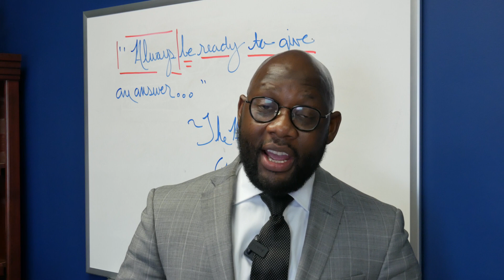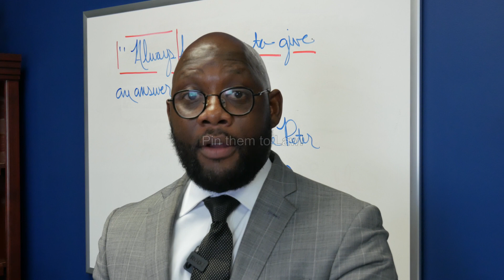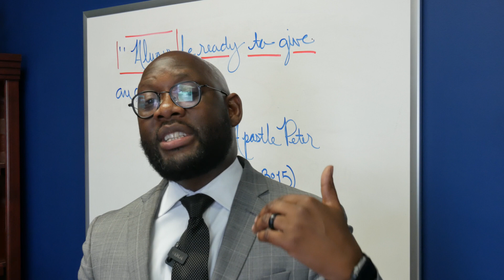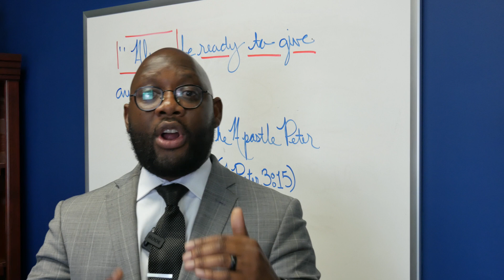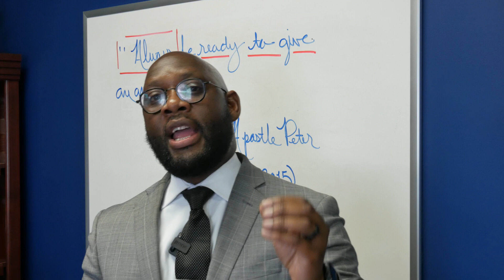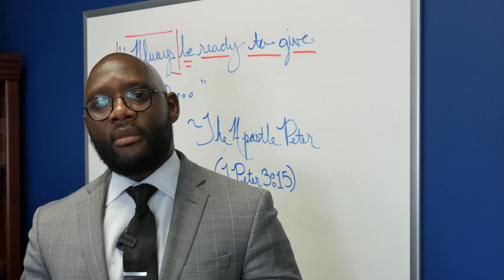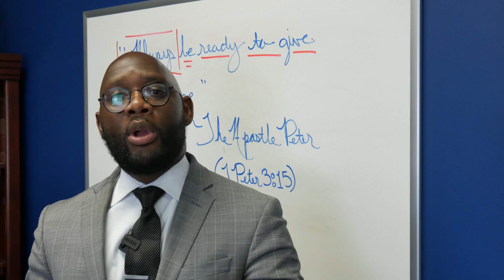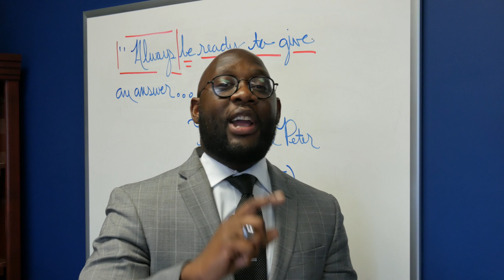A Black Hebrew Israelite Tried to Convert Me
Have you ever had an encounter with the religious sect known as Black Hebrew Israelites. They can seem somewhat intimidating as they stand on corners and shout down those who pass by, yelling out Bible verses about how they are the “true Jews.” I’ve been there. On this episode of Theology Applied, I’ll tell you a story about one of my encounters with a Black Hebrew Israelite. This story is for the purpose of helping you defend your faith not only against BHI’s, but against any religious sect claiming that you can be made right by the Law of God.

Black Hebrew Israelites do not believe that a person is justified by faith alone in Christ alone, but by works or a combination of Christ and works. Their claim to racial superiority is a farce and a smokescreen for their belief that men and women can get to God by some other means than by coming exclusively to God through Jesus Christ. The Bible does not teach racial superiority or that anyone can come to God on their own merits. In fact, the Word of God says the exact opposite. “Now that no one is justified by the Law before God is evident” says, the Apostle Paul (Galatians 3:11). In Galatians 3:24 the Apostle informs us that the Law is “tutor to lead us to Christ.” In the final assessment of Christ and the Law, Paul states in Romans 10:4, “For Christ is the end of the Law for righteousness to everyone who believes.” Anyone who believes can be saved.

Scripture does not teach salvation by ethnicity or nationality and this comes from a man (Paul) who was an actual Hebrew Israelite. When Paul consider his ethnicity, his nationality, and all that came with it he counted it as loss for the sake of Christ (Philippians 3:4-7). Christians need not fear when they encounter groups like Black Hebrew Israelites. Legalistic systems must be pinned to the Law if they are appealing to the Law for salvation in order to show them their need for the Savior. I want to show you how you can do this by telling you my story.

Check these out after you watch today’s episode.